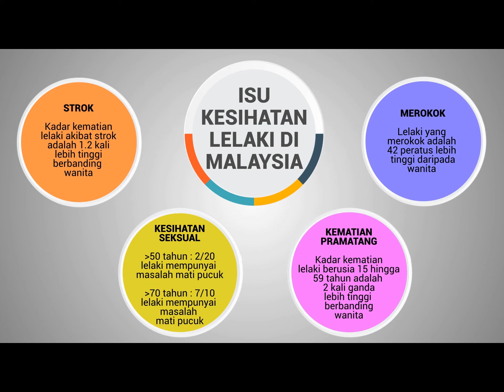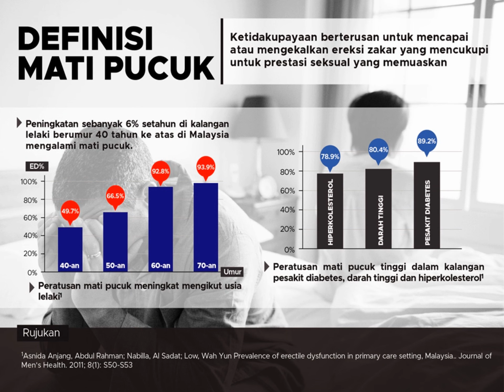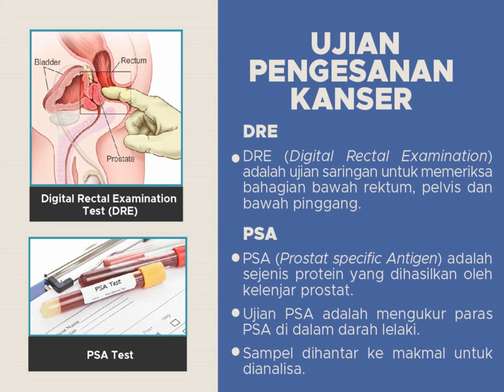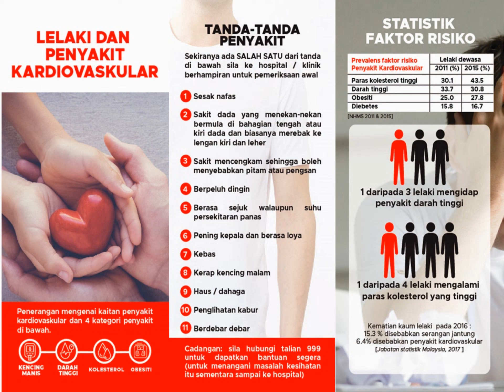19 November - Hari Lelaki Sedunia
Tahukah anda?
- 19 Nov adalah HARI LELAKI SEDUNIA
- 7 daripada 10 lelaki Malaysia berumur lebih 40 tahun mengalami masalah mati pucuk
- Kanser prostat adalah kanser ke 3 tertinggi di kalangan lelaki di Malaysia
- Malaysia merupakan negara ke 4 yang telah membangunkan Pelan Tindakan Kesihatan Lelaki  selepas Australia, Brazil & Ireland